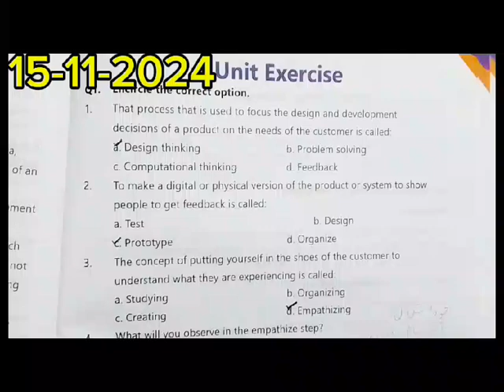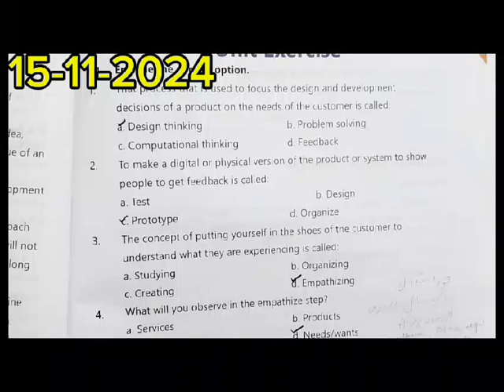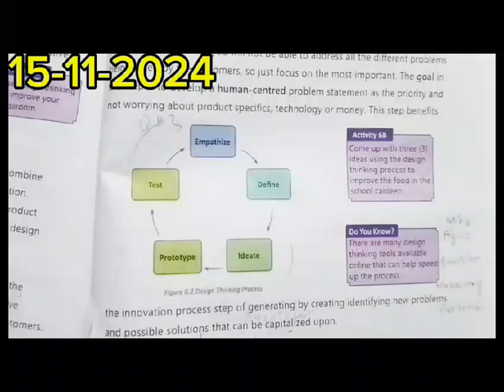online classes 7th computer kps 15/11